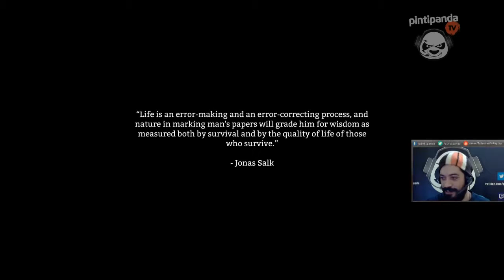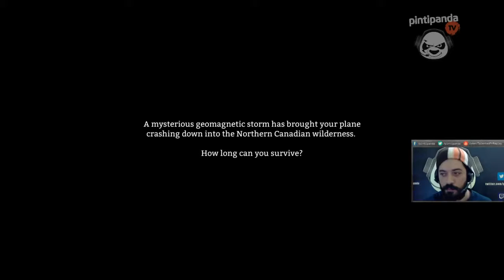MANZARA SEVDASI | The Long Dark #11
Canlı yayınlar Haftaiçi P.tesi - Salı ve Perşembe Akşam 8'de !! Canlı Yayın --- Facebook --- .

MANZARA SEVDASI | The Long Dark #11 Canlı yayınlar Haftaiçi P.tesi - Salı ve Perşembe Akşam 8'de !!